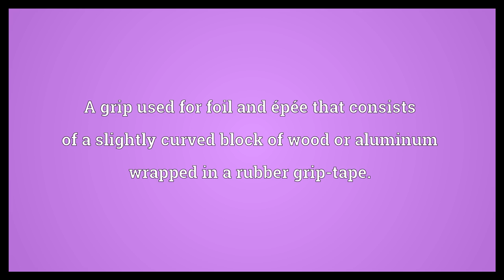French grip Meaning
Video shows what French grip means. A grip used for foil and épée that consists of a slightly curved block of wood or aluminum wrapped in a rubber grip-tape..  French grip Meaning. How to pronounce, definition audio dictionary. How to say French grip. Powered by MaryTTS, Wiktionary